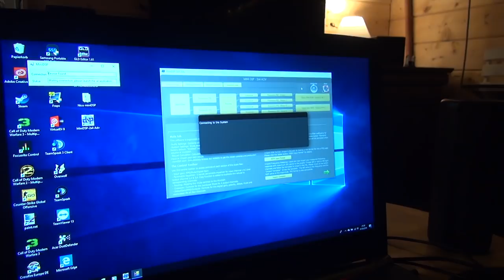#10 DIY mini PA System - Der erste Soundcheck!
● Studio Mikrofon (Audio Technica AT4040)

● SSD (Samsung T5)
● HDD (WD Elements)